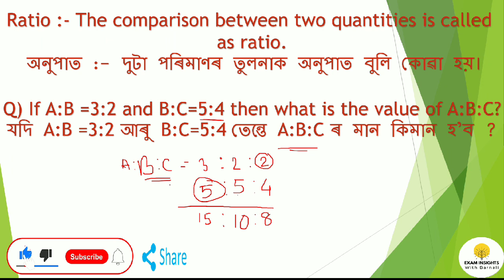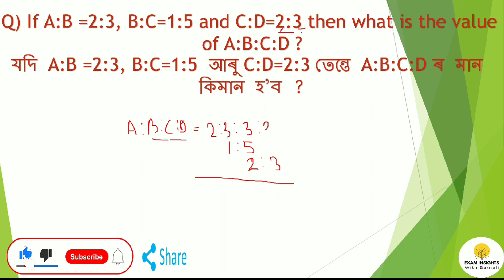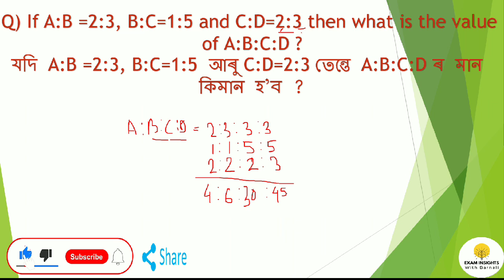অনুপাত আৰু সমানুপাত-১ ৩২,৬০০+ নতুন অসম চৰকাৰৰ চাকৰি বাবে ( ADRE2.0 32600+ new Assam govt vacancies)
অনুপাত আৰু সমানুপাত-১ for ADRE 2.0 ৩২৬০০+ নতুন অসম চৰকাৰৰ চাকৰি ৰ বাবে (32600+ new Assam govt vacancies and for all Assam and central government competitive exams)

in this video I'm discussing about some important questions related to ratio and proportion which will be helpful for your upcoming Assam govt competitive exams.

এই video ত মই অনুপাত আৰু সমানুপাত ৰ কিছুমান প্ৰশ্ন আলোচনা কৰিছো যিবোৰ আগন্তুক পৰীক্ষা বাবে সহায় কৰিব।